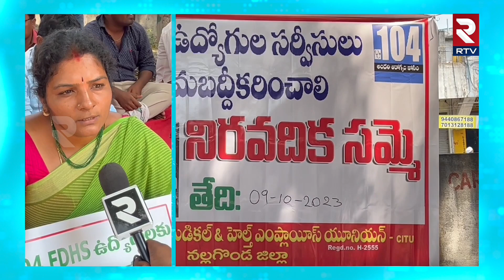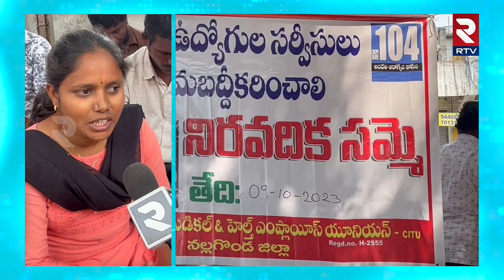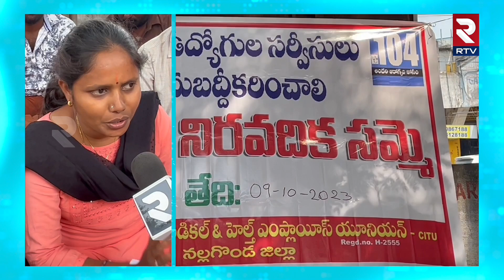104 Employees Protest For Salaries At Nalgonda | జీతాలు పెంచాలంటూ 104 ఉద్యోగుల నిరసన | RTV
104 Employees Protest For Salaries At Nalgonda | జీతాలు పెంచాలంటూ 104 ఉద్యోగుల నిరసన | RTV

104 ఉద్యోగులు రాష్ట్ర వ్యాప్తంగా ఈ రోజు నుంచి సమ్మెకు దిగారు... 2008 నుంచి పనిచేస్తున్నా కూడా గుర్తింపు లేకుండా పోయిందని.. ప్రతిరోజు పని చేస్తున్నప్పటికీ కూడా గత ఆరు నెలల నుంచి వేతనం అందడం లేదని..      సమాన పనికి సమాన వేతనం అందని ద్రాక్ష రాగానే మారిందని తమ సమస్యలు పరిష్కరించాలని కోరుతూ ఈరోజు నుంచి సమ్మెలోకి దిగారు... దశాబ్ద కాలంగా పనిచేస్తున్నప్పటికీ కూడా ప్రభుత్వం నుంచి ఎటువంటి గుర్తింపు రాకపోవడం చాలా బాధగా ఉందని ఆవేదన చెందుతున్నారు.